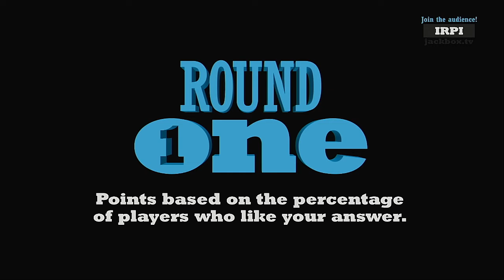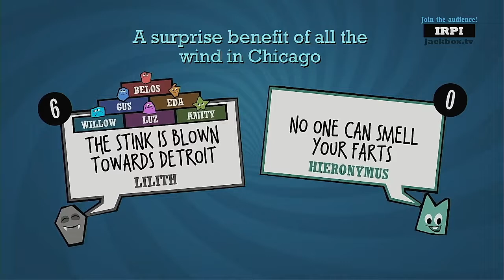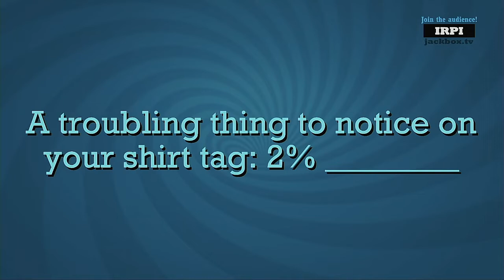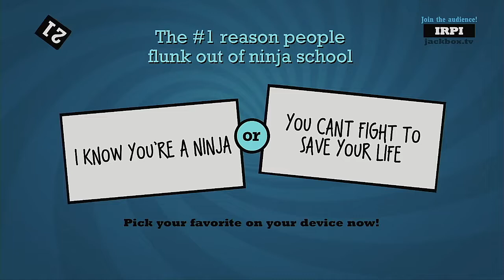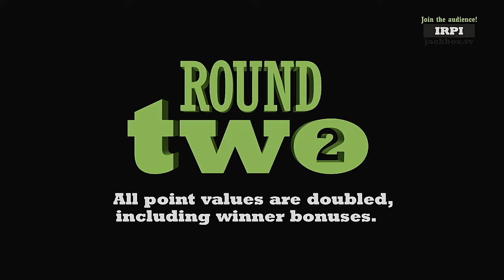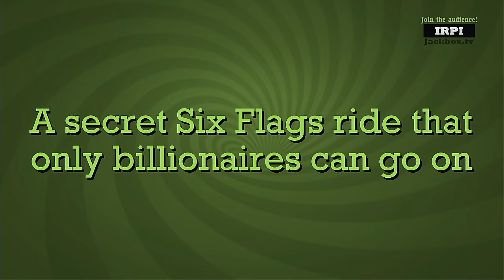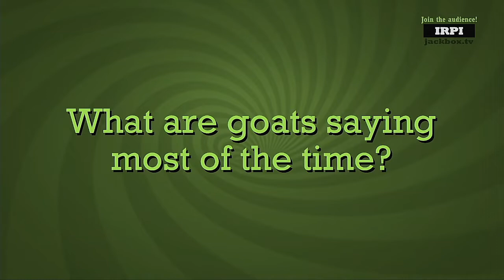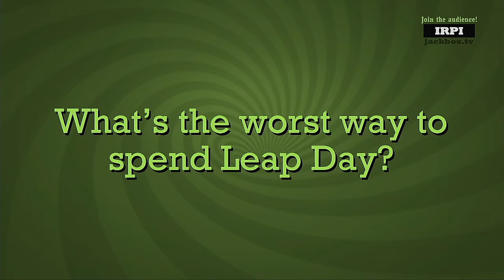Quiplash 2 Episode 2 The Owl House